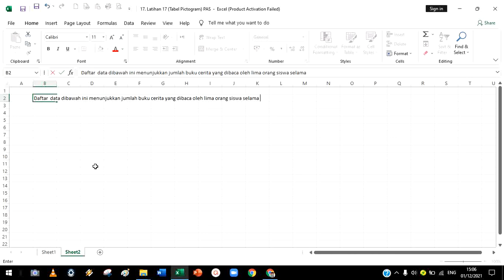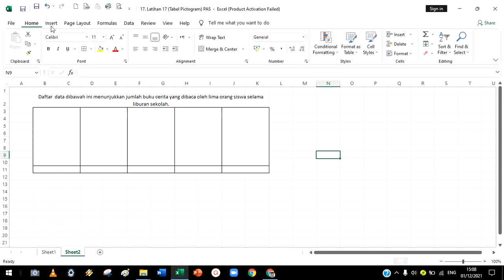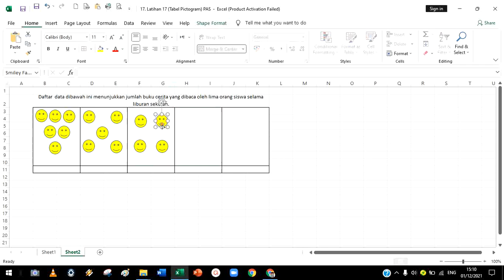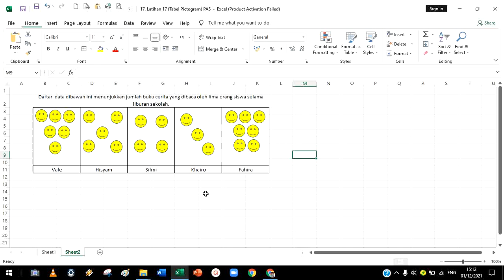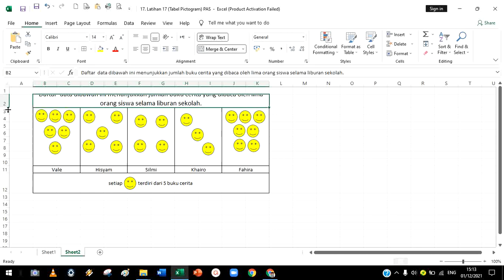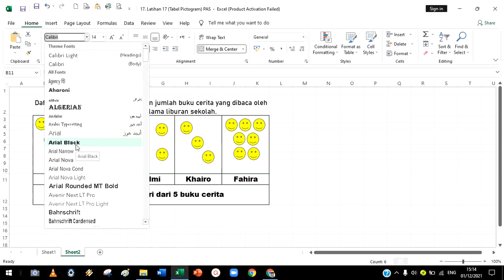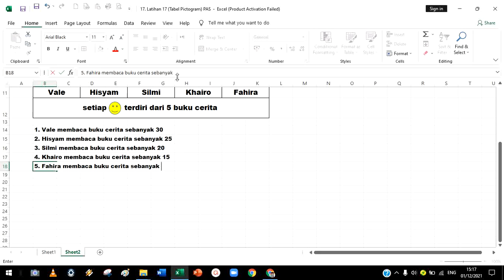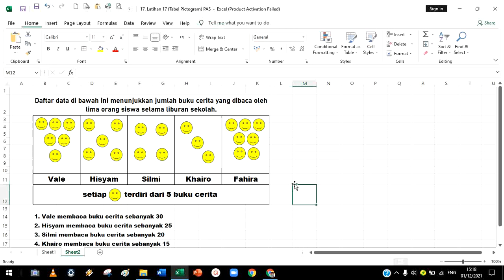Meet 1.17 Computer Grade 3 (smt 1)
Excel Tabel Pictogram